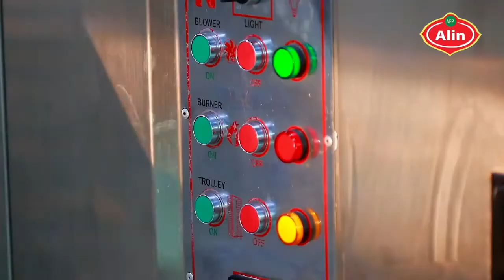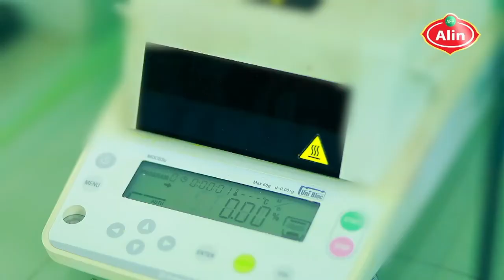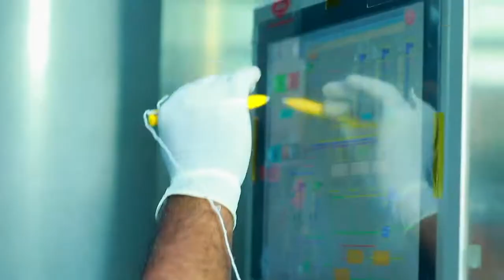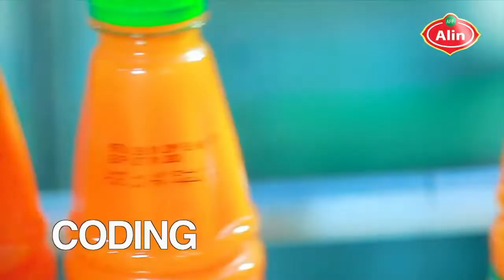alin food || alin food products ltd || alin food factory location || grocery factory